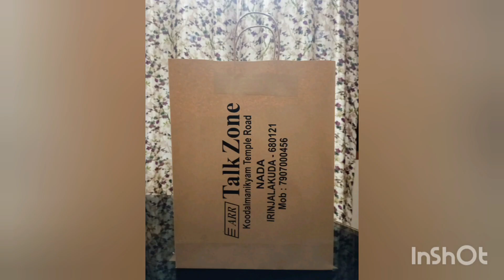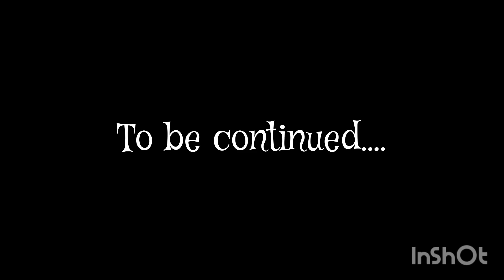ചതിക്കപ്പെടാതിരിക്കാൻ നക്ഷത്ര നിങ്ങളോടൊപ്പം | Paper Bag Business | Life Long Support | Profitable